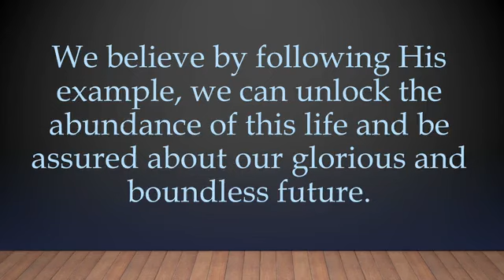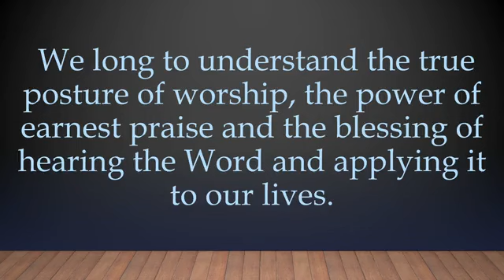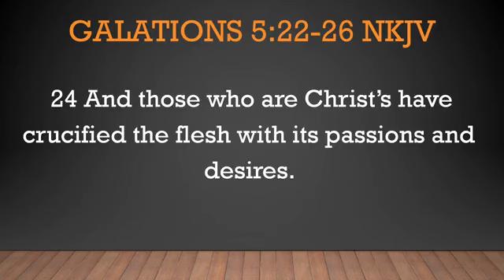Kindness Comes With The Fruit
Message 4 of 4 . Each week a letter of the word PARK was detailed and taught reasons/how to enjoy the PARK!